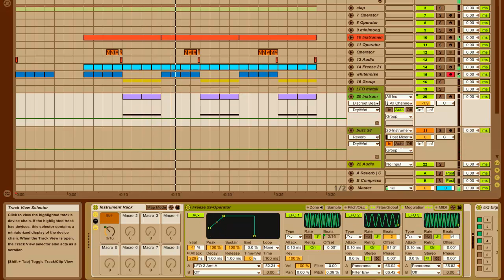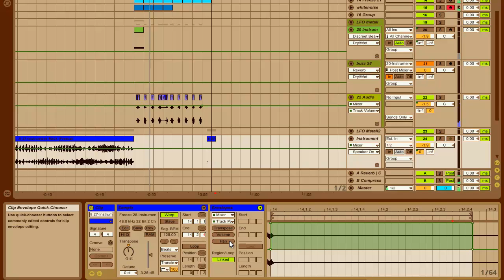Deadmau5 - Cthulhu sleeps (remake in Ableton)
Just wanted to try out to make the sweeping synth like Joel did... The rest is made ... just for background to which i didn't put too much attention. As you can see, i didn't use a synth, but an almost randomly picked wave (or FX or other random thing from my libray). I should have added a bit of lower tones. However, what i didn't achieve was the pitch that creates the sweep, (if it is there, maybe I hear wrong). Perhaps i could have created that sweep with LP cutoff... But what the hell, i created something similar =)